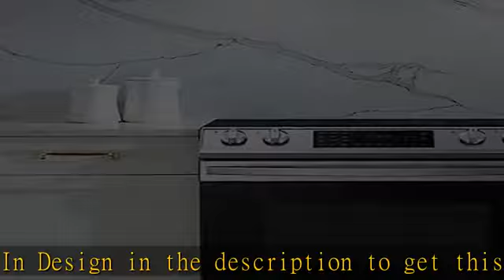SAMSUNG NE63T8511SS 6.3 cu. ft. Front Control Slide-in Electric Range with Air Fry & Wi-Fi